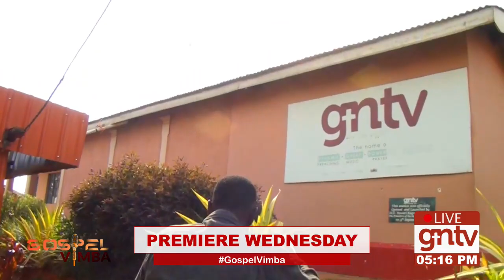IN MBARARA GOSPEL VIMBA TAKES OFF THE CITY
HOW IT STARTED AND HOW IT WENT